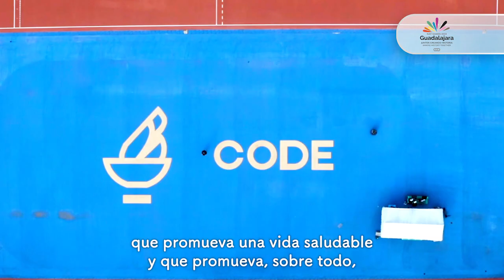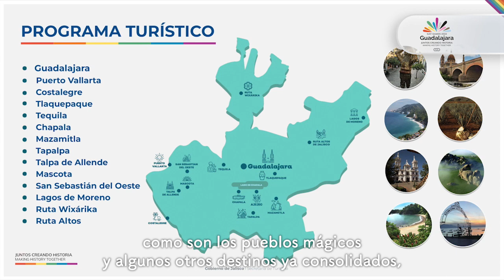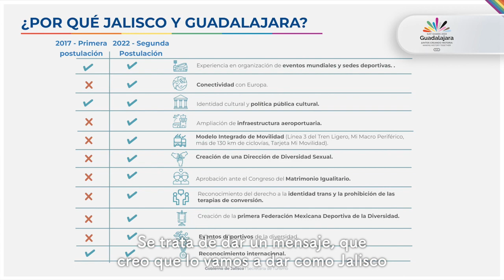Guadalajara, sede de los Gay Games 2023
Qué mejor manera de celebrar un JaliscoDeIguales que recibiendo a los GayGames en Guadalajara, un evento deportivo de talla internacional que detonará el turismo y la economía, además de que reforzará la ruta del deporte como motor de transformación social. Conoce los detalles